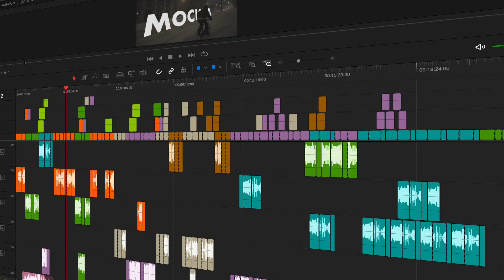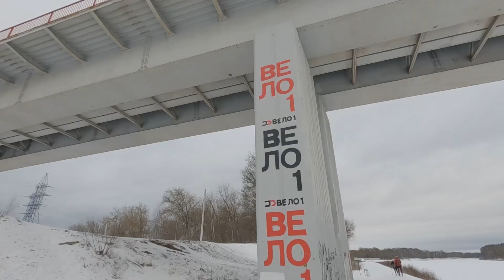#13 Дайджест январь | Новости вело мастерской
В этом дайджесте наш первая вело поездка в этом году из Звенигорода в Кубинку на велосипеде. Новости веломастерской. Новый вело проект. Прокатились по Вело 1. Начало нашего маленького вело комьюнити. Гонка фиксеров. И рассказал как проехали зимние 100 миль на велосипеде.

Music
Song: Anton Kramar - Movie Funk